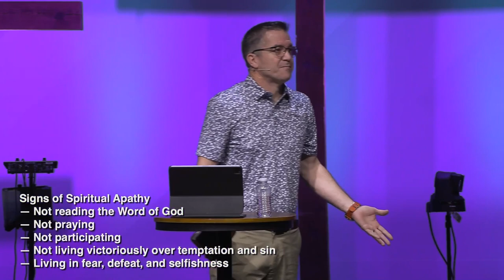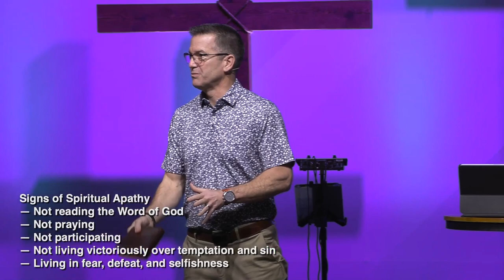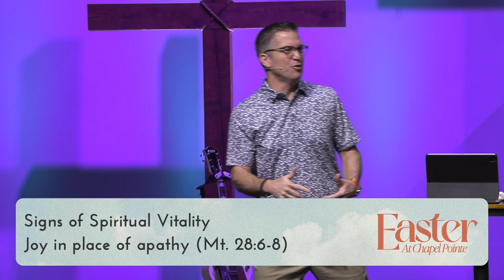Spiritual Apathy vs. Spiritual Vitality | Easter At Chapel Pointe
Easter at Chapel Pointe: Vital Signs of a Resurrected Life | Matthew 28
The resurrected Christ is more than a historical event, it is power in the daily life of the Christian. Matthew 28 is a picture of the spiritual life that comes from the Risen Christ. It shows courage in place of fear, victory in place of defeat, joy in place of apathy, and worship in place of doubt. Are you living in spiritual apathy or spiritual vitality?

Easter at Chapel Pointe | Pastor Joel Wayne | Chapel Pointe

Online at 8am, 9:30am, 11:00am, and 12:15pm
Hudsonville, MI at 8am, 9:30am, 11:00am, and 12:15pm
Byron Center, MI at 9:30am and 11:00am
Holt, MI at 10:30am